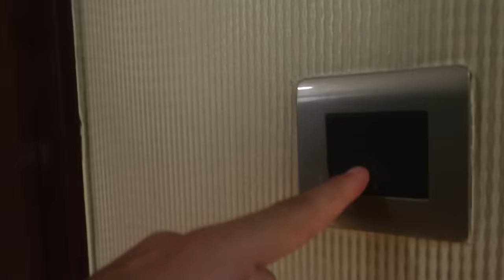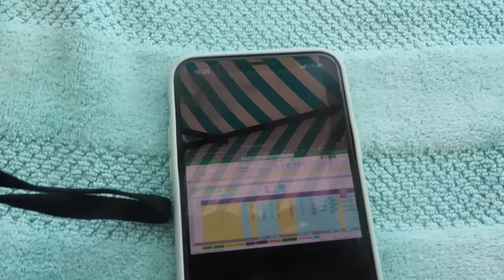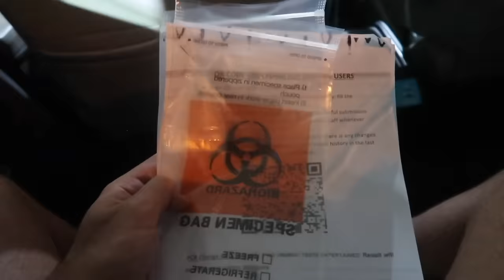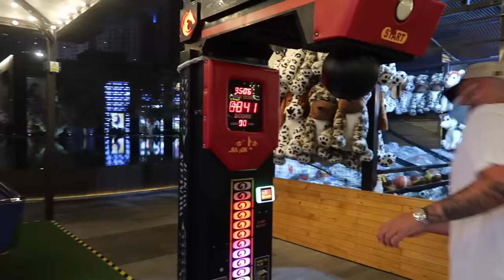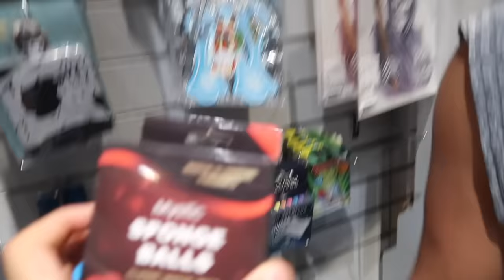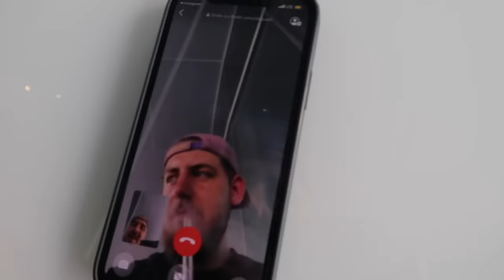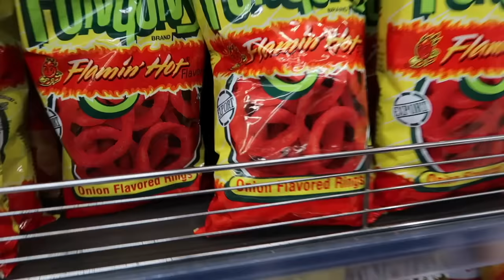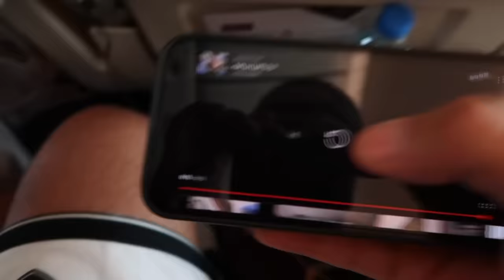DUBAI VLOG #4 (Stress die Jungs werden sauer, Beach club & Feiern) | Sara & Dolunay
Bleibt gesund.